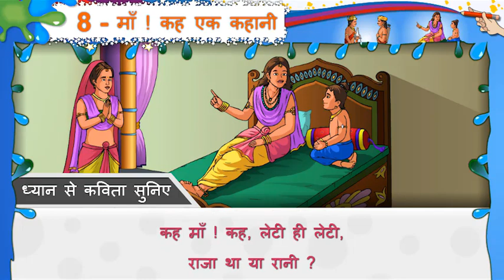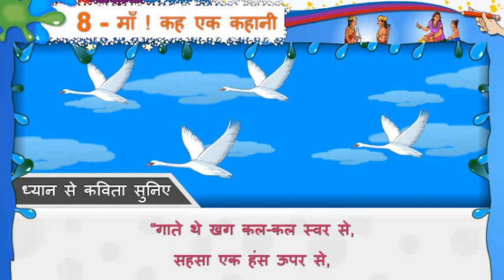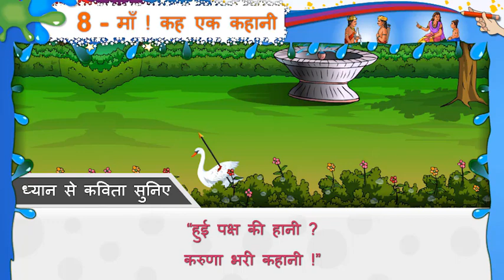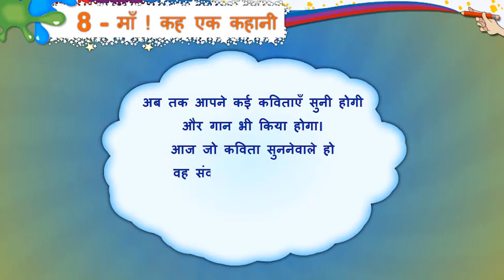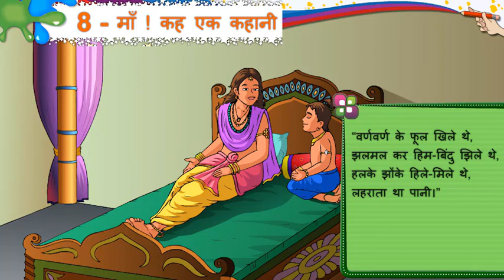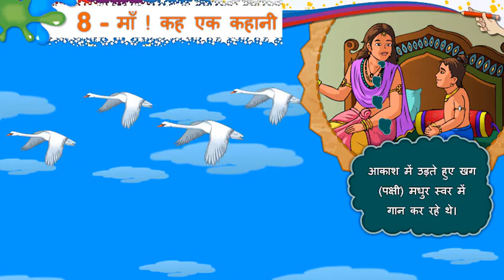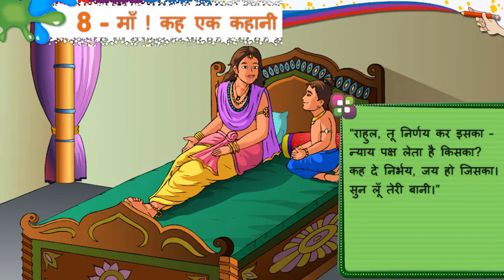MA KAH EK KAHANI II माँ ! कह एक कहानी II HINDI II STD 8 II SEM 1 II UNIT 8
MA KAH EK KAHANI II माँ ! कह
एक कहानी  II HINDI II STD 8 II SEM 1 II UNIT 8